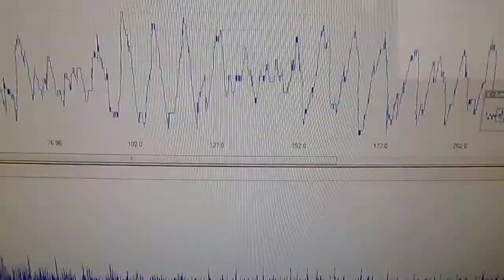ものの表面を伝搬する弾性波 elastic wave